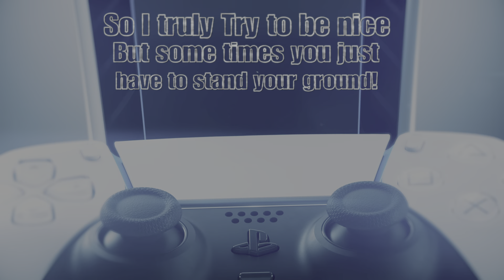When your toxic And it comes back to bite you 😂🤣😂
Got um